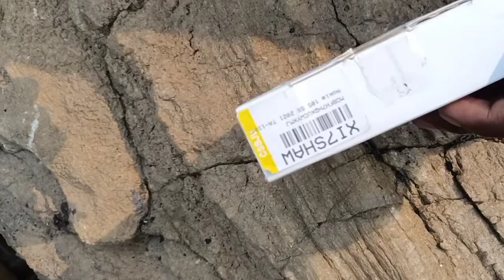nokia | only 19's kids understand😉